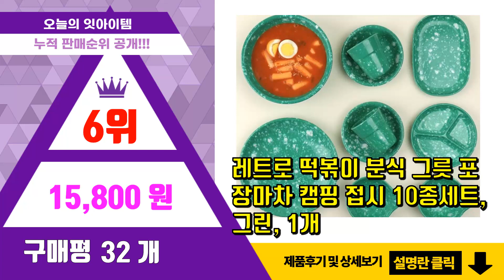멜라민그릇 추천 판매순위 Top10 || 가격 평점 후기 비교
❤️❤️❤️요즘 가장 많이팔린 멜라민그릇 추천❤️❤️❤️

[00:01]
10위. ABM 굽도자기 접시 5반 10p, 10개 [15,320원]

[00:06]
9위. ABM 굽도자기 접시 3반 20p, 20개 [16,550원]

[00:11]
8위. ABM 대접 접시, 8개 [16,490원]

[00:16]
7위. ABM 뷔페 접시 5p, 5개 [35,970원]

[00:21]
6위. 레트로 떡볶이 분식 그릇 포장마차 캠핑 접시 10종세트, 그린, 1개 [15,800원]

[00:26]
5위. 아띠홈 올더플레이트 원형볼 4p, 그레이 [6,500원]

[00:31]
4위. 한식볼 멜라민그릇 밥그릇 국그릇 밥공기, KJ한식5볼 [1,200원]

[00:36]
3위. 멜라민 라면 그릇 우동 짬뽕 덮밥 냉면 면기 9볼, 4개 [30,500원]

[00:41]
2위. 아띠홈 올더플레이트 원형볼 4p, 크림 [6,500원]

[00:46]
1위. DM 캠핑 감성 식기 포차 세트, 옐로우, 1세트 [13,600원]